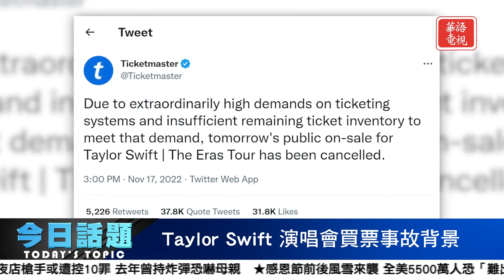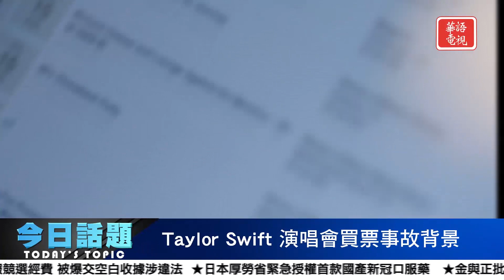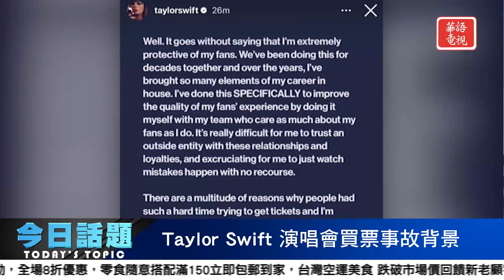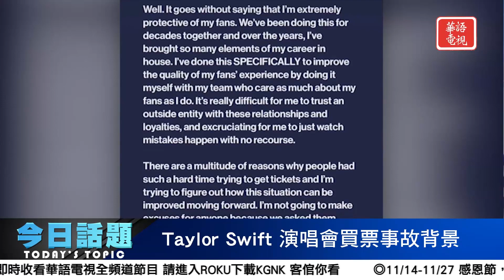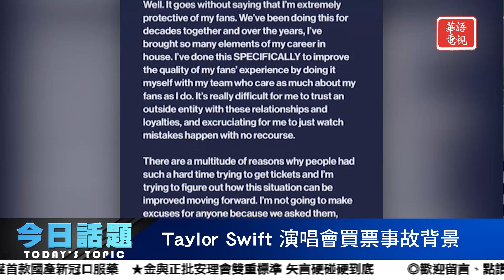Taylor Swift 演唱會買票事故背景 | 今日話題 11/22/2022